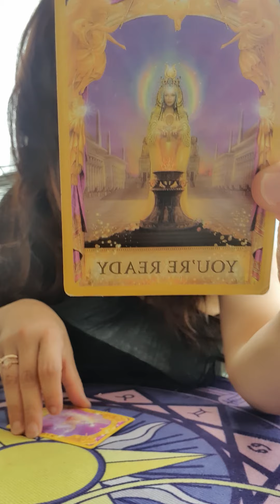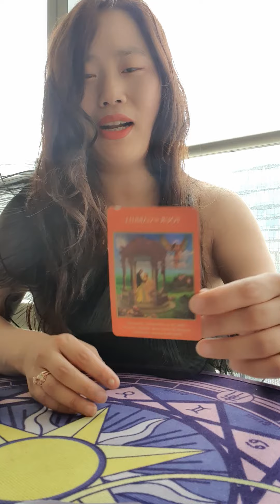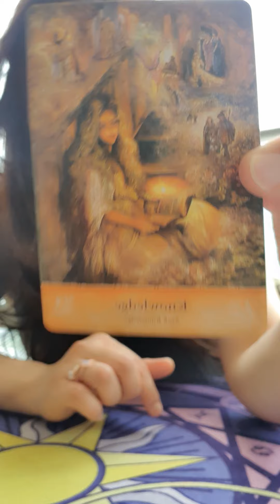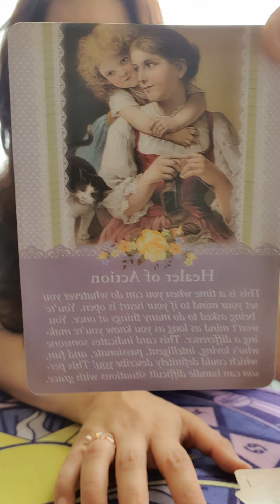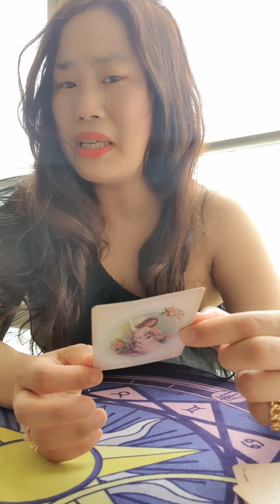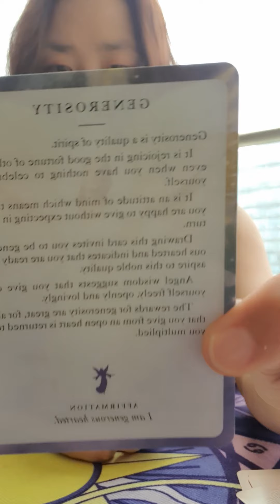LIBRA ♎ 💟💌Today's Affirmation...wow..super powerful💝